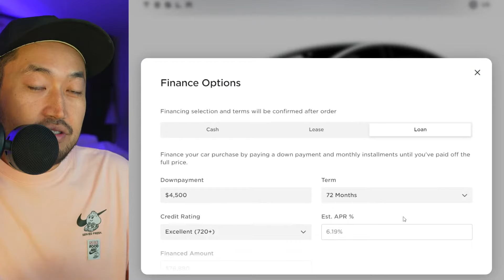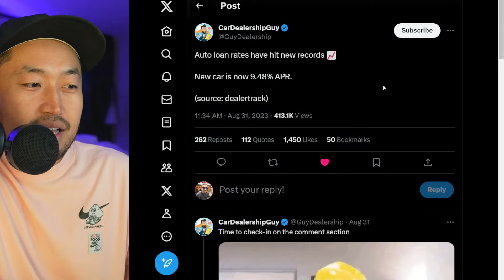Interest Rates Hit New High